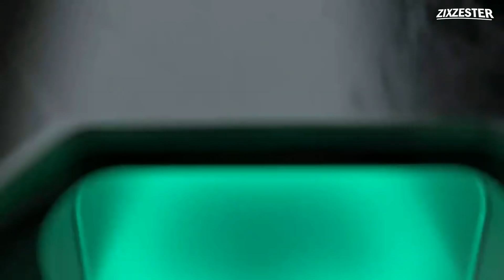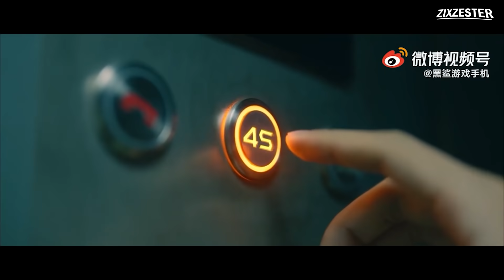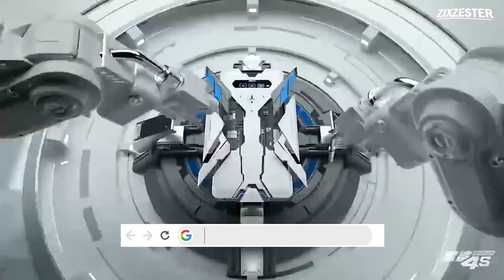สิ่งที่ควรรู้ก่อนซื้อ Black Shark 4S/4S Pro สเปคโคตรดุ! ชิปSnap888+ จอ144Hz เกมมิ่งโฟนลายกันดัม!?